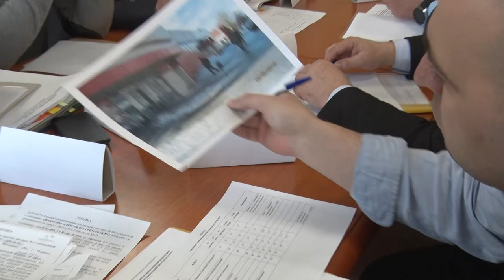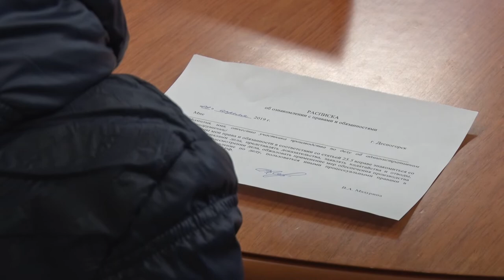Десна-ТВ: Очередное заседание административной комиссии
9 апреля состоялось очередное заседание административной комиссии Десногорска. Были рассмотрены дела о правонарушениях как граждан, так и предприятий города.